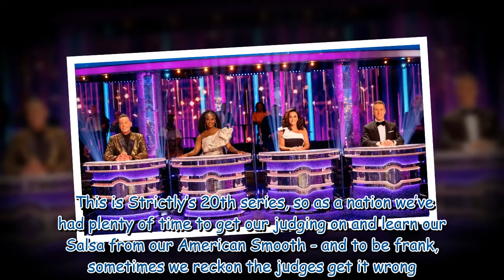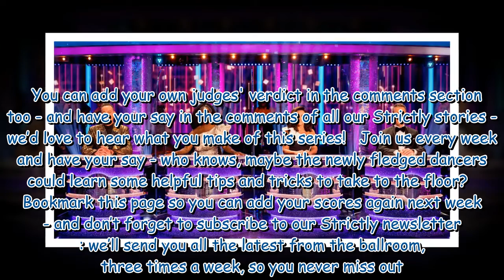You be the judge - add your own scores to our Strictly Come Dancing scoreboard